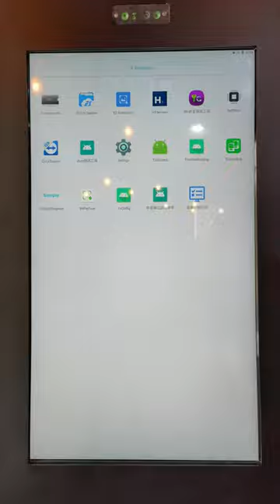Coffee Vending Machine Guide Video 5-----Networking and Testing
TCN Vending is the biggest Chinese manufacturer of Vending Machines with factory area of more than 200,000 Sq.m. and exports to 100 countries and regions, exporting more than 60,000 units per year.
We provide media touchscreen vending machines, belt conveyor elevator vending machines and combo vending machines and custom made vending machines,etc., all machines are equipped with smart remote management system. TCN not only provide vending machines but also series vendor system solutions. TCN exported machines to more than 100 countries, such as Singapore, Australia, America, Canada, France, UK, Russia and so on.